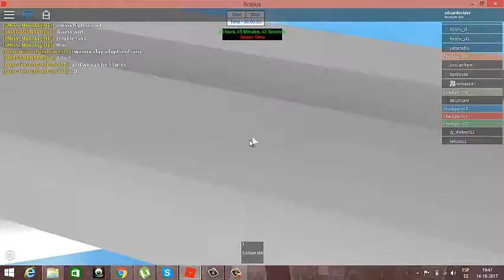porkour en obby (Eduardo Rider)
SIEMPRE CUANDO HACES PARKOUR NUNCA HAY QUE RENDIRSE
muchos saludos a cada persona del mundo